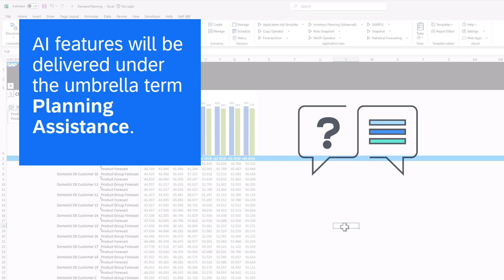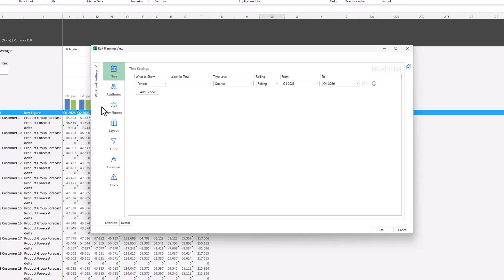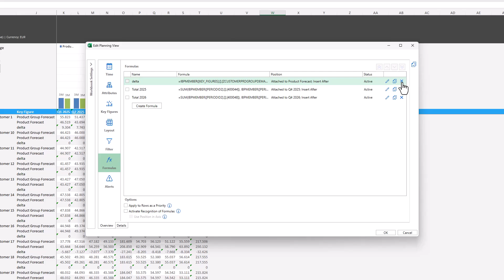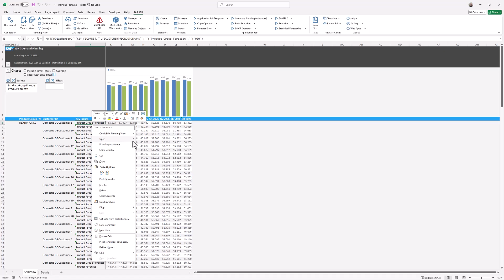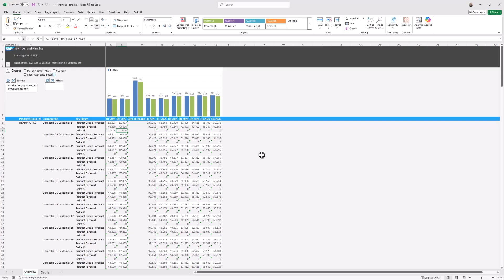AI-Assisted Generation of Formulas in SAP IBP | 2505 Release Highlights & Demo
Check out how you can effortlessly generate SAP IBP formulas with the help of AI-assisted planning in the SAP Integrated Business Planning, add-in for Microsoft Excel.

SAP IBP formulas enable planners to incorporate custom calculations into their planning views using SAP IBP data. By leveraging the new Planning Assistance, users can now describe the desired formulas in natural language, and the system will automatically generate the corresponding SAP IBP formulas.

Additional information about the release can be found in the What’s new section of the Help Portal